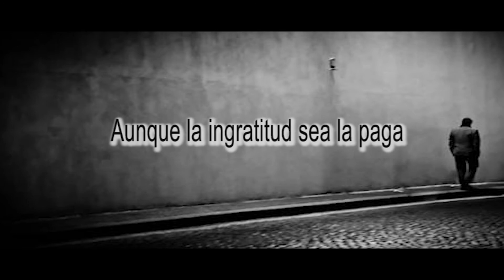REFLEXIÓN: VUELVE A EMPEZAR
Aunque todo parezca nada.
Vuelve a empezar.
FELIZ 2020!